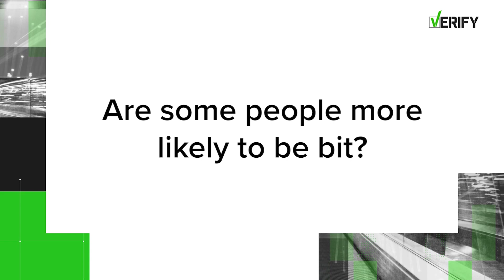Mosquitoes are attracted to what?! We VERIFY all things mosquitoes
Does drinking alcohol attract mosquitoes? This VERIFY is dedicated to answering the top myths and facts about the blood-thirsty bugs.